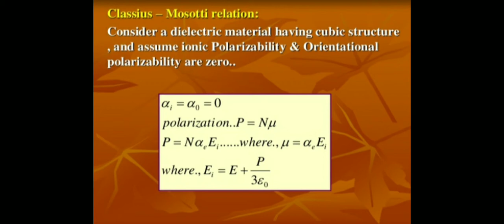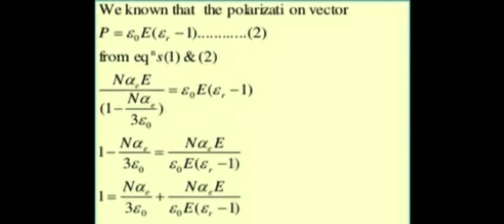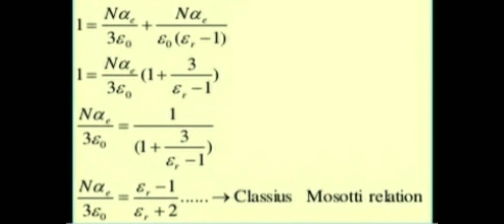Physics dielectrics Clausius Mossotti equation fully in English and fully in தமிழ்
Physics dielectrics Clausius Mossotti equation derivation explained by using polarisation equation and internal field equation.
Inthis video I explained about relation between microscopic property polarizability alpha e and macroscopic property dielectric constant epsilon r.

subject code and title: PH8253 Physics for Electronics Engineering
For first year ECE EEE

This video is explained fully  in English and fully in Tamil
இயற்பியல் பாடங்கள் தமிழ் மொழியிலும்